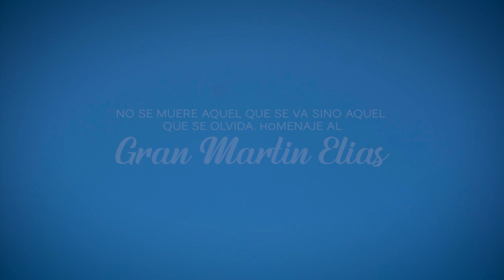Jaime Rodríguez - Loco por tu amor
No se muere quien se va sino aquel que se olvida. Homenaje al Gran Martín Elias.